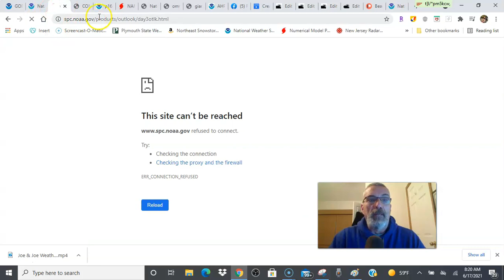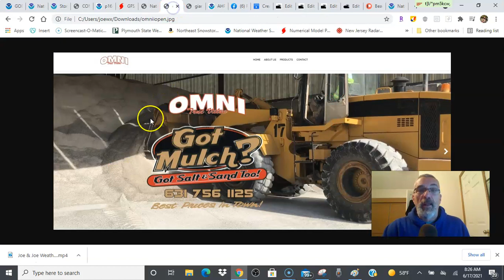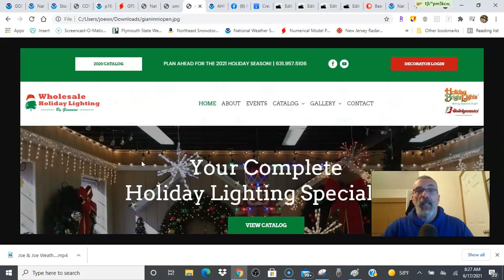Weather in 5 Beautiful East, Severe Weather Risks & Tropical Depression Possible Gulf of Mexico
Weather in 5 Beautiful weather continues with unusually low humidity from New England to Georgia. Disturbed weather in the Gulf of Mexico could organize into a tropical or subtropical depression later today or Friday. Heavy rains are forecast for the Gulf States and Southeast over the weekend. Severe weather risks for the the Ohio Valley and the East on Saturday as a cold front approaches. We have the Father's Day outlook and the long range into next week.

Omni True Value Hardware has everything you need for spring to get your yard looking beautiful!